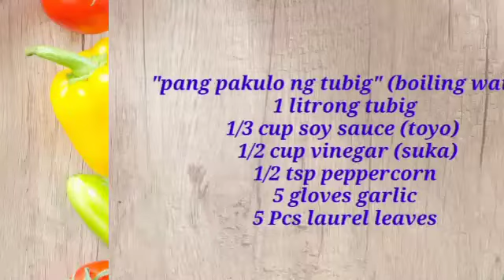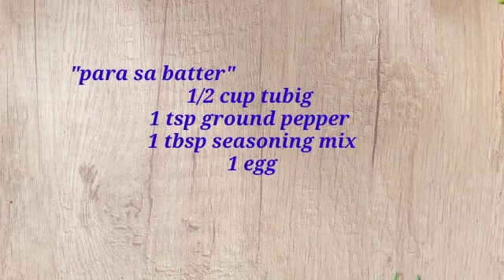Street Food pang negosyo | Crispy Fried Isaw | Patok na negosyo recipe idea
Bhelai's kitchen shares and create food business ideas for everyone who wants to earn money..

Maraming salamat po sa walang sawang panunuod at suporta 🤗

"Crispy fried isaw "
1 kilo bituka ng manok
      'Batter'
1 cup all purpose flour
1 tsp iodized salt
1 tbsp white pepper powder
1 egg
1 tbsp seasoning mix
1 tsp ground pepper
      'Boiling water '
1 liter water
5 gloves garlic
5 Pcs laurel leaves
1/3 cup soy sauce
1/2 cup vinegar
1/2 peppercorn

Daghang salamat sa pag tan-aw og suporta 🤗